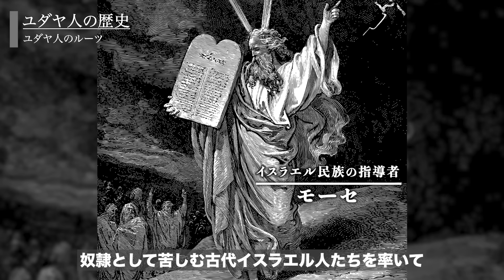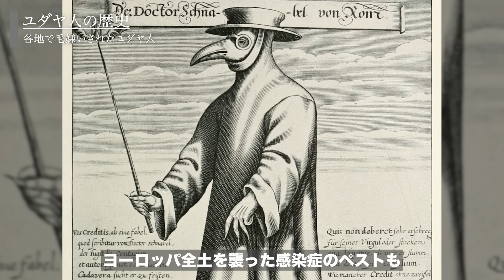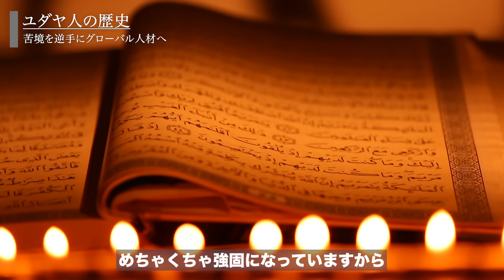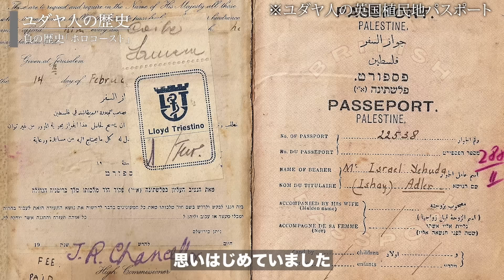ユダヤ人はなぜ迫害されるのか？ホロコーストが起きた理由とは？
なぜユダヤ人は迫害されたのか？
ホロコーストが起きるまでのユダヤ人の歴史を紹介します。

▼参考書籍
・タイトル：ユダヤ人の歴史
・著者：レイモンド・P・シェインドリン
・出版社：河出書房新社

▼目次
0:00 オープニング
0:35 ユダヤ人のルーツ
2:52 各地に散らばるユダヤ人
4:33 ユダヤ人を繋いだ「ユダヤ教」
6:21 嫌われていたユダヤ人
8:20 苦境を逆手にグローバル人材へ
10:35 負の歴史「ホロコースト」